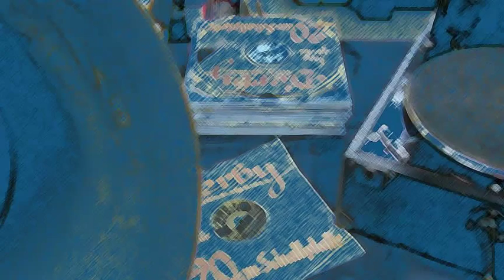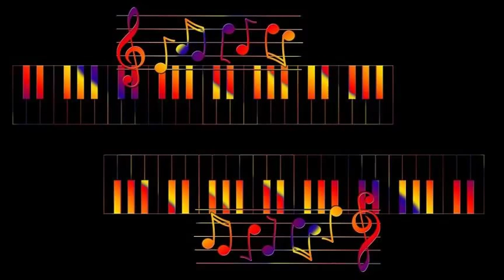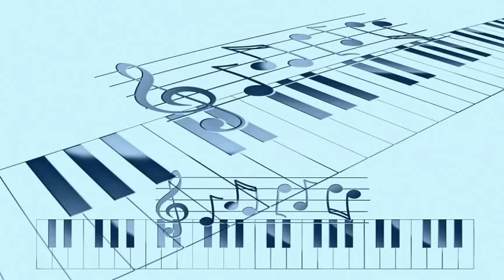Bill Evans - Loose Bloose Alternate